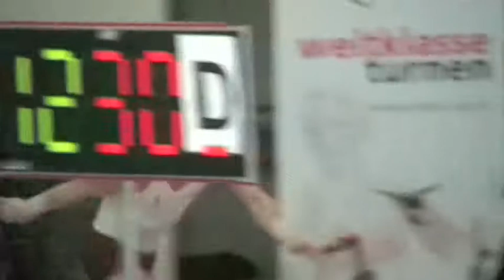2009 SM Nützi Simon VT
Nützi Simon Vault Swiss Championships 2009 Fribourg